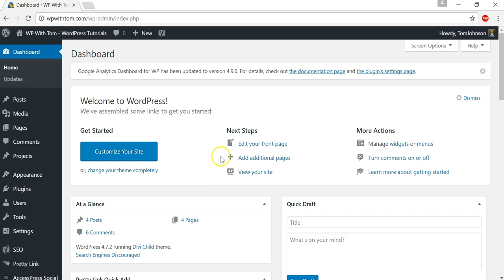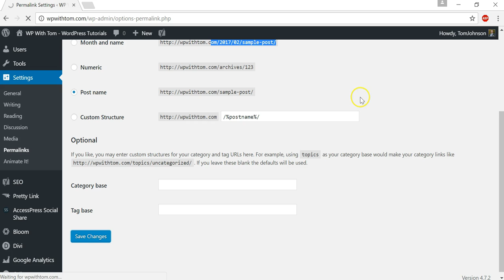How to Change Your Default Permalink Settings in WordPress | Beginners Series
How to change default permalink settings in WordPress - In this short video I cover how to change the permalink settings in WordPress, and why it's important.

More helpful WordPress resources available here!

Awesome free page builder wordpress plugin!

Premium theme marketplace

Awesome themes with a page builder

Premium WordPress theme market